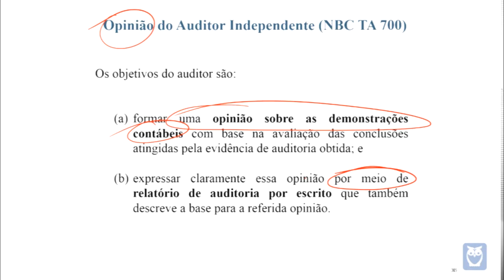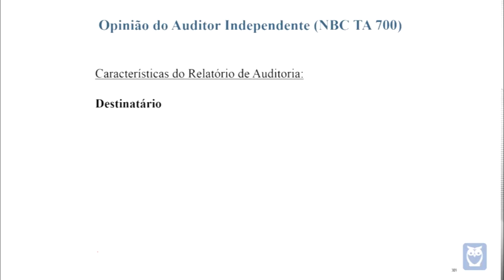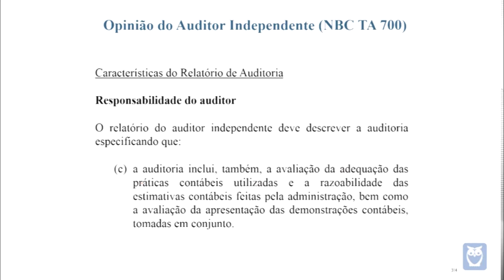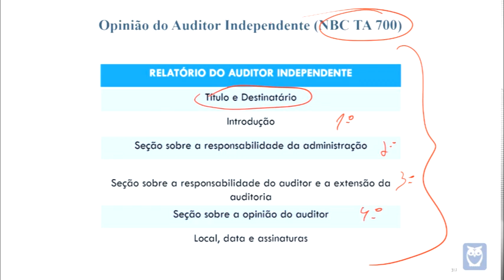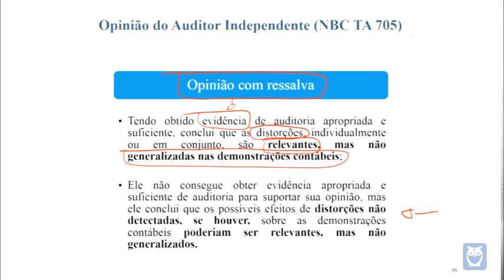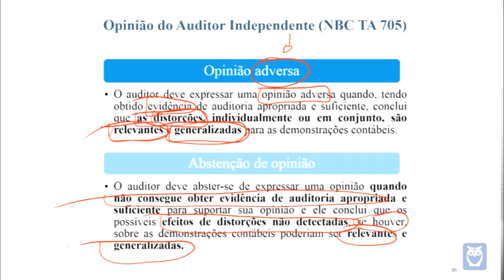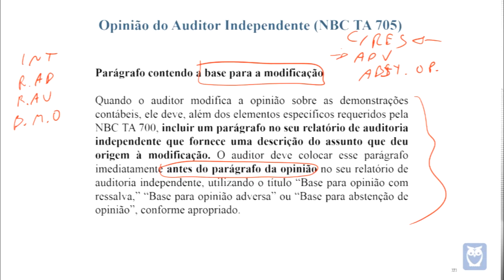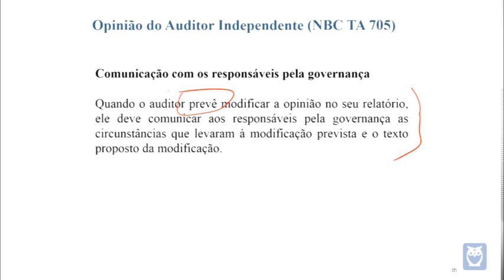AUDITORIA - AULA 08 - Tipos de opinião